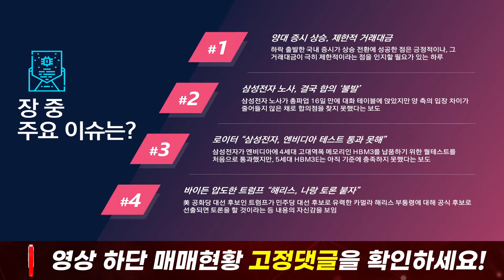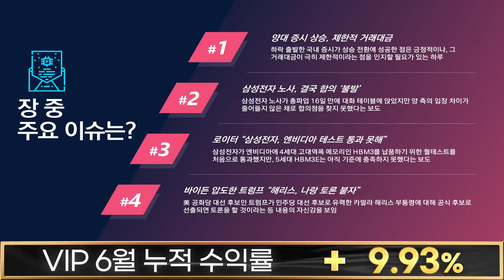[점심시황] 삼성전자, 엔비디아 납품 실패? 외신 보도에 따른 특이점은